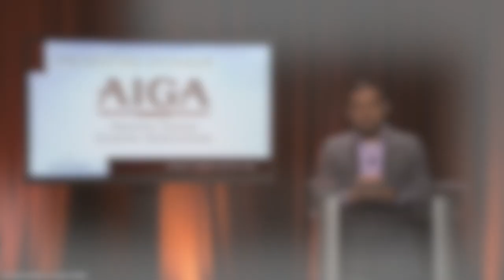2021 Update from Capitol HIll - AIGA Sponsor Remarks